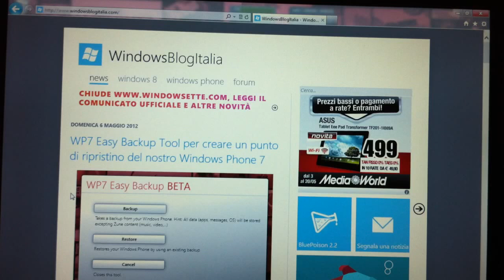Hydro Thunder Hurricane review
Hydro Thunder Hurricane è uno dei primi giochi Xbox LIVE presenti nel Windows Store di Windows 8: ha una grafica molto curata e che non richiede schede video ultrapotenti. Godetevi la recensione e per maggiori informazioni visitate: